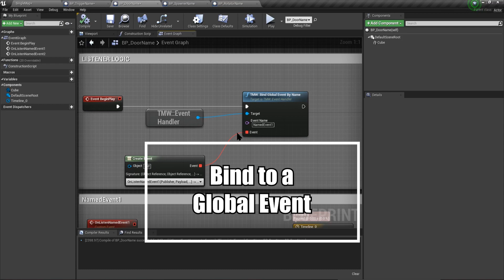[Unreal Engine] Global Event Handler / Event Aggregator - Marketplace Asset